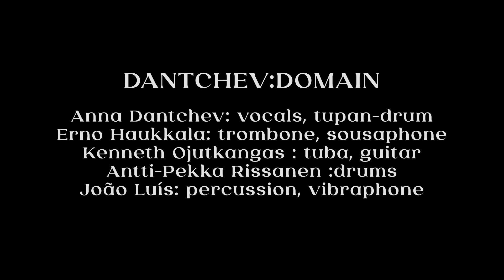DANTCHEV:DOMAIN - Never Ever (live from G Livelab Helsinki)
Never Ever (The Lions We Are, Glomama Music 2022)

Composition/ Lyrics: Anna Dantchev
Arrangement: DANTCHEV:DOMAIN

Anna Dantchev: vocals, tupan-drum
Erno Haukkala: trombone, sousaphone
Kenneth Ojutkangas : tuba, guitar
Antti-Pekka Rissanen :drums
João Luís: percussion, vibraphone

Livevideo from the album release concert in G Livelab Helsinki
on the 4th June 2022: